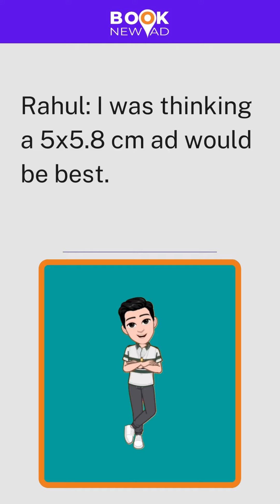Newspaper Advertisement booking queries shelved by Booknewad Customer Support Team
Newspaper Advertisement booking queries were reshelved by Booknewad Customer Support Team.

advertisement writing examples for students,
write an advertisement for sale of flat,
how to write advertisement in english sample,
situation vacant advertisement class 11,
advertisement writing examples,
advertisement writing examples for class 12,
situation wanted advertisement examples class 12,
notice writing for class 11,
advertisement,
how to write an advertisement for students,
writing examples for class 12,
classified advertisement examples for students.